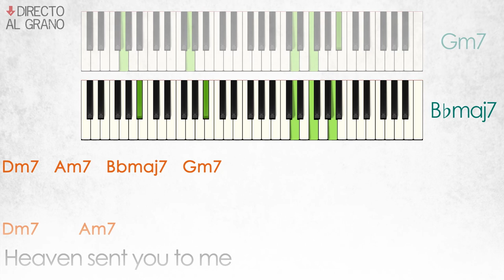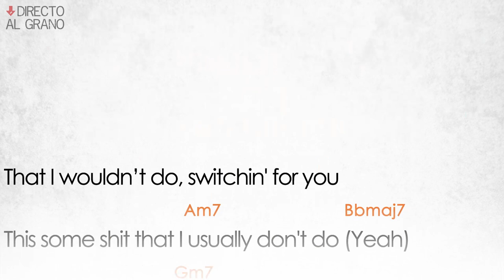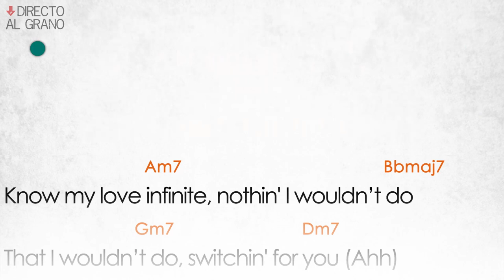Positions PIANO CHORDS + LYRICS | ARIANA GRANDE [Play-Along]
Learn to play POSITIONS by ARIANA GRANDE in PIANO/KEYBOARD with this real-time video songbook. Try it!

This video contains all the chords and timings for a right performance. As a suggestion, in the chorus secion play an 'a' as a passing note between Bbmaj7 and Gm7. I didn't put that for making it an an easier to read version,

I recommend learning it slowly (pressing pause, to memorize the chords), before trying it in real time

Learn by playing and enjoy the process.

Forget about that disgusting metronome sound and put in mood with a real drum sound.

The idea of putting only drums sounds is to give you the chance of transposing freely in case the actual tonality isn’t comfortable for your voice range. If this is your case, pick a capo and play it wherever you like!